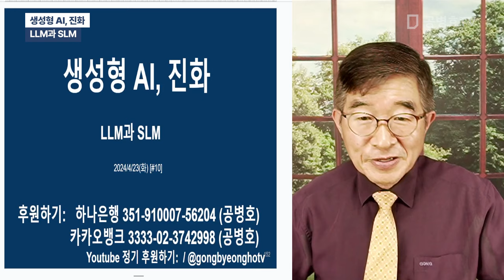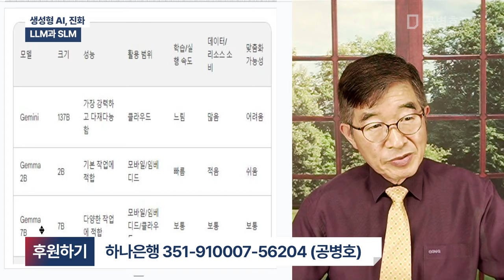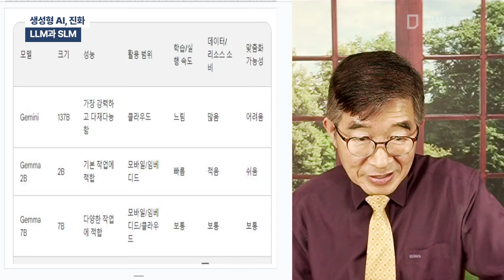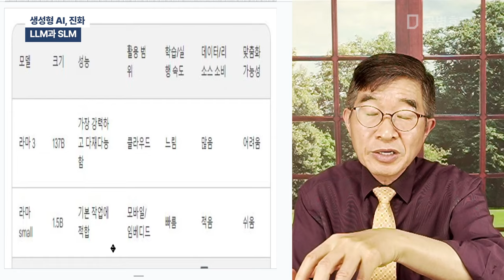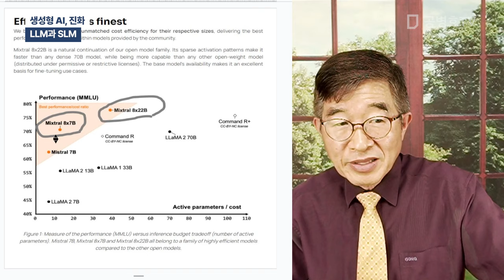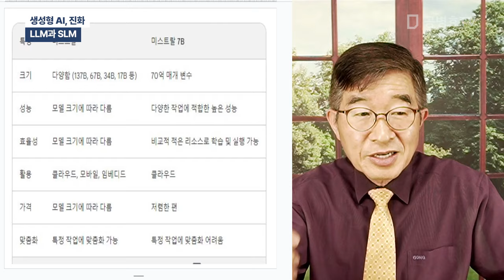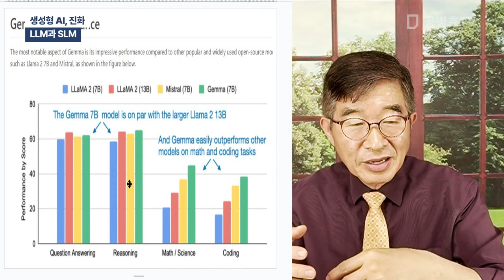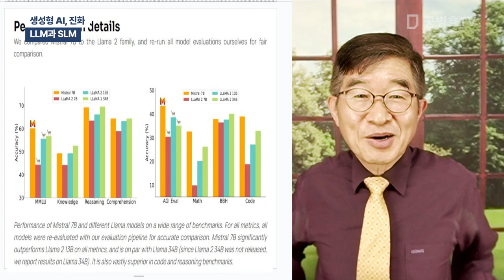생성형 AI, 진화 / LLM과 SLM [공병호TV]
Bitcoin : 3MTW849AkP2ftLeSK2teZHMmzLu7Z83s9U